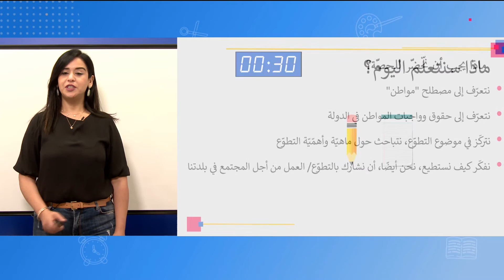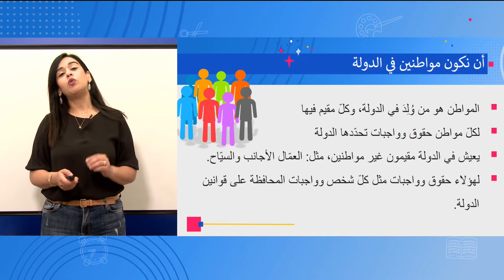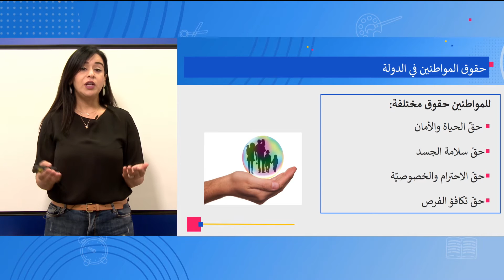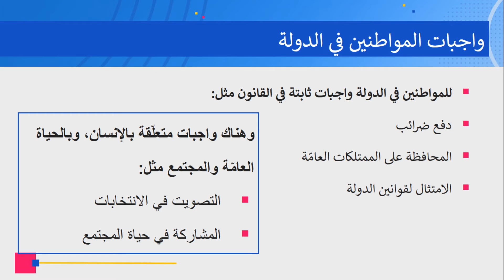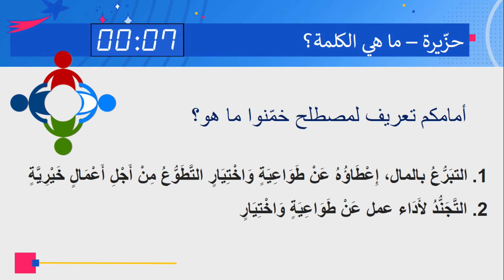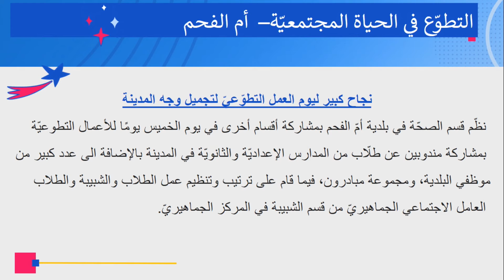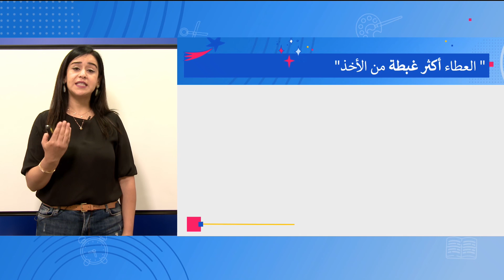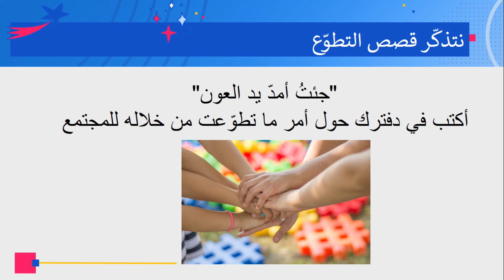الصف: الرابع، موطن، مجتمع ومدنيات - التطوّع من أجل المجتمع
المعلمة: ريم قرطام